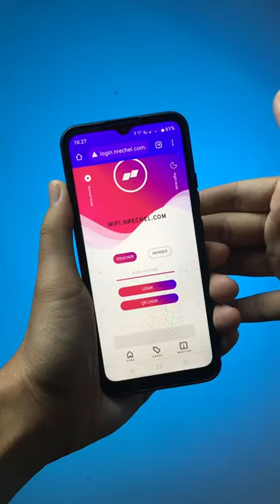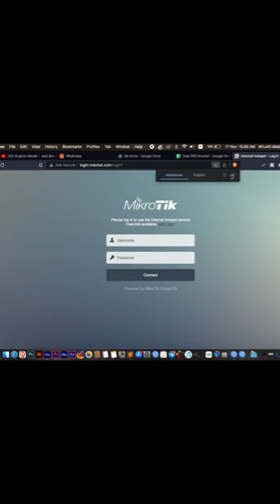Cara Mudah Ganti Login Page Mikrotik